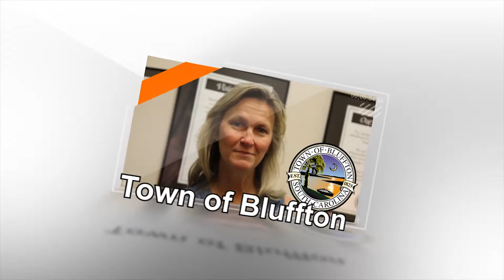843TV | 114 Spring Island Drive | 3-17-2015 | Only on WHHI-TV